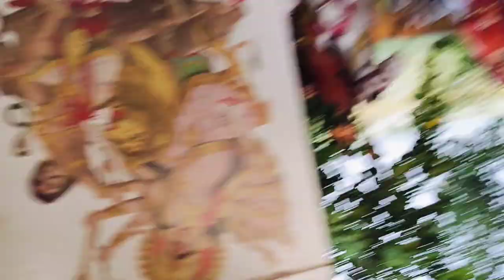Aaj ham hai hajipur taun me